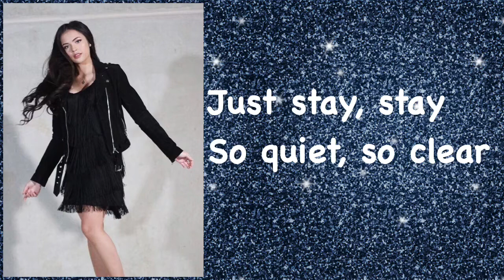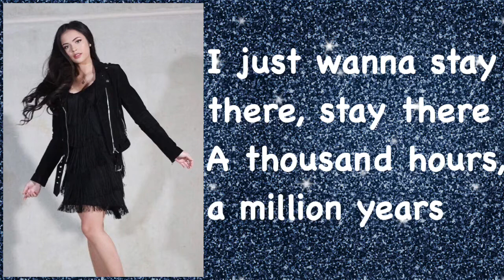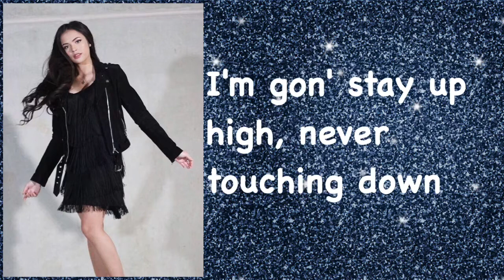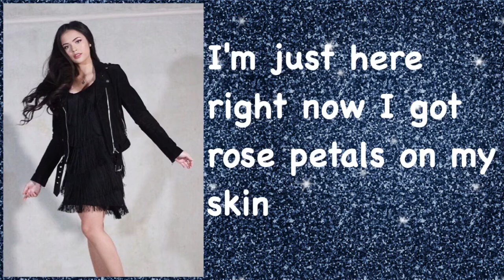"Fly Solo“ Selina Mour-lyrics